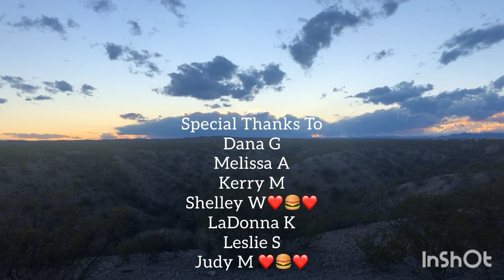Catching Up/Life in a Tiny Scamp Trailer with 2 Cats😽😻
Catching up on the past week…more of my life on the road in a 13 ft Scamp travel trailer with my 2 cats, Jeffrey and Mabel.

Some of my Stuff:
ZINUS SmartBase Compack Mattress Foundation
4 PCS Women Baggy Slouchy Beanie
Heater Mattress
USB Light